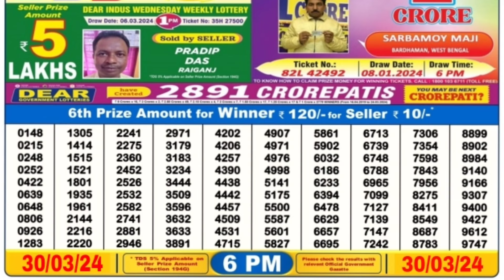🔴 Day 6 P.M. Dear Nagaland Live Lottery Sambad Result Today ll Date-30/03/2024 ll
🔴 Day 06:00 P.M. Dear Nagaland River Saturday Lottery Result Today l Date-30/03/2024